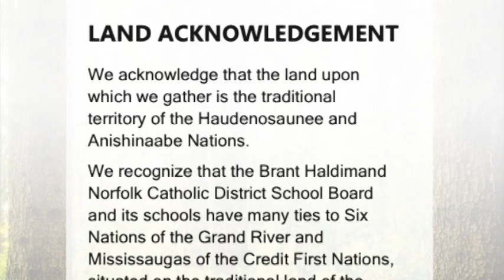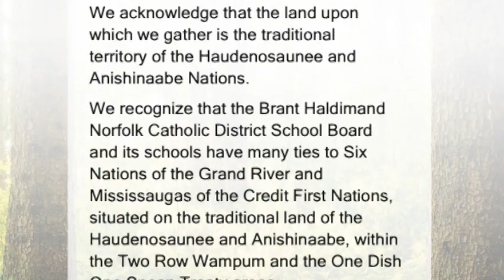September 28, 2022